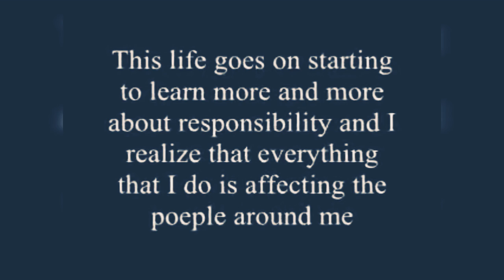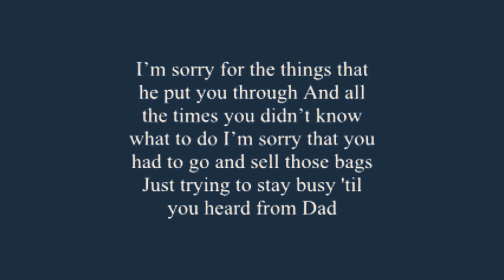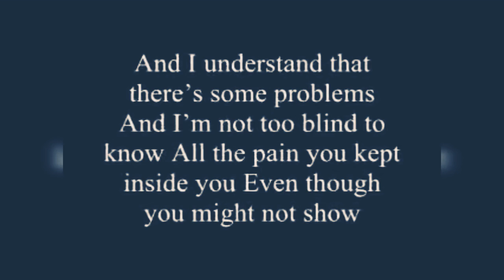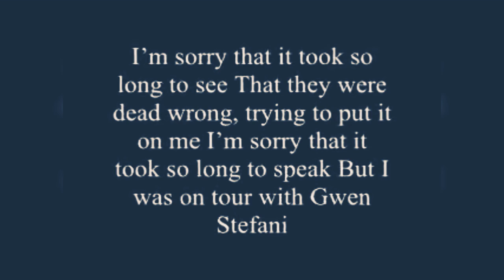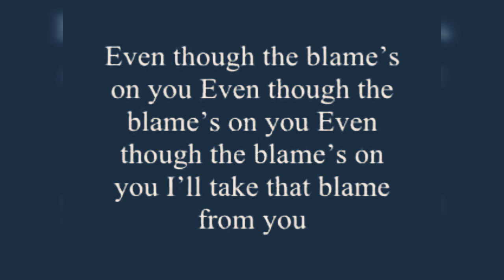Akon sorry blame it on me lyrics